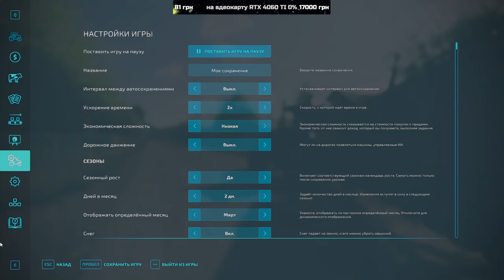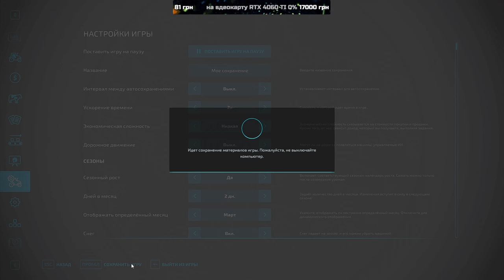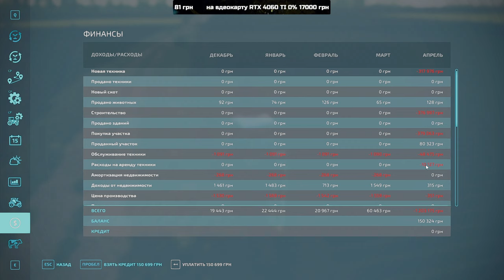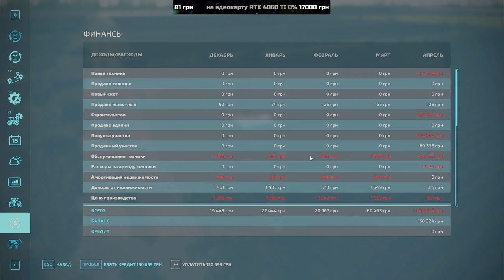💙💛🇺🇦 Відновлюєм стару ферму діда село Горбані FS 22 ч.34 /Карта «СВК Горбани» Farming Simulator 2022